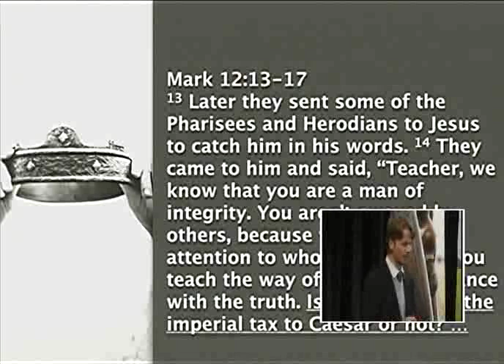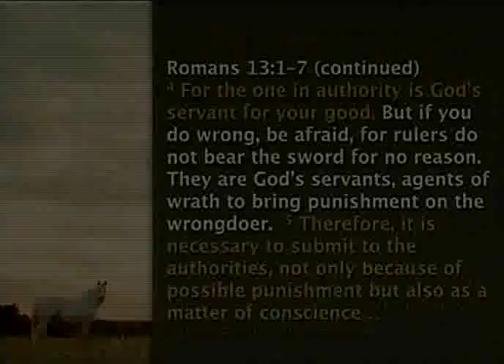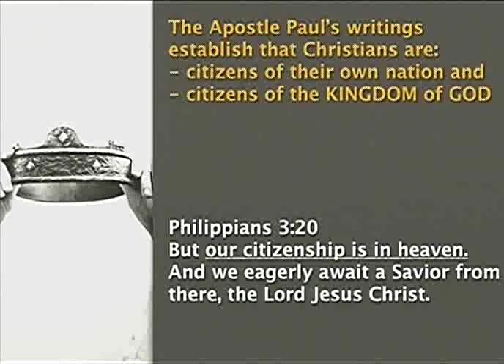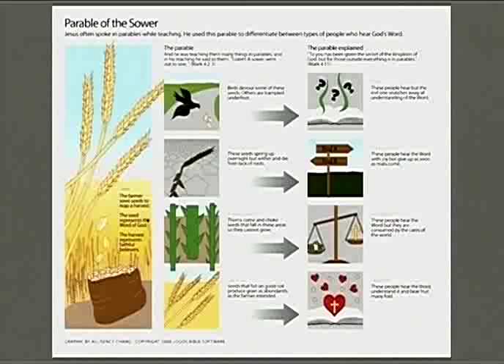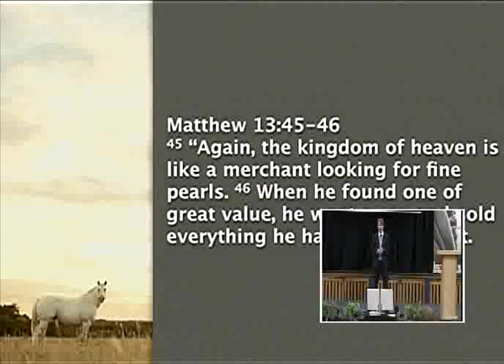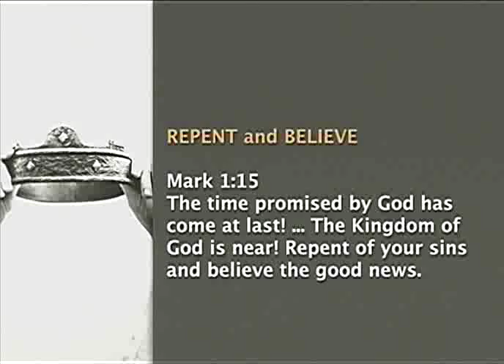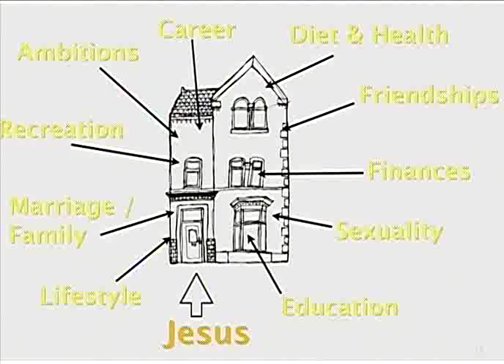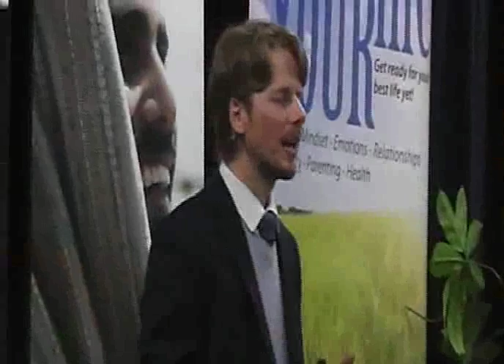175. "What Jesus Says About..." ep 6 "Social Order and the State"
The series "What Jesus Says About..." is being offered at several locations throughout Christchurch, and is also available in languages other then English.

Pastor Ben Rea gives the sixth talk in the series, held in the Aranui High School hall.

Talks are scheduled for Monday and Friday evenings and Saturday mornings and afternoons, (Series started 23 August 2014 and concludes Saturday 20 September 2014).

Thanks to the crew today including Leigh and Bob who helped with morning set-up. Audio today was by Branca and Allen took car of Powerpoints and Computer Livestream uploads. Catherine J did Video-mixing,  with Stanko and Janez on cameras.  Rex makes up extra DVDs for parishioners that require them.  Thanks also to Eli and Tony for their valuable assistance.

Filmed using widescreen high definition cameras,  but display on Youtube may appear slightly squished.